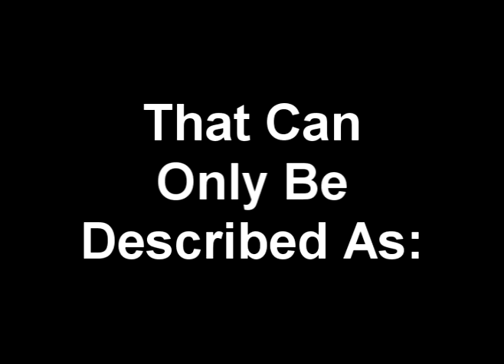DoM PvP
DoM rules at PvP!